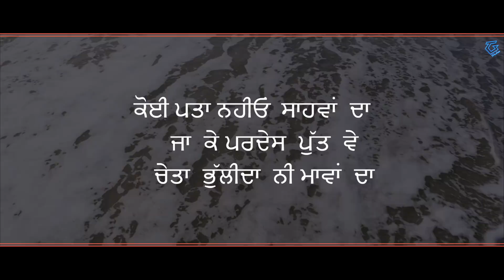PARDES ( Full Song ) || Harinder Singh Sabhra || Navroz || Latest Punjabi Songs 2018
Trend Sniff Studios & Navroz Presents

Singer : Harinder Singh Sabhra
Lyrics : Sandhu Billa
Mix/Master - Jas Chohan
Editor - Omaan Khan

Label - Trend Sniff Studios
Project By - Navroz

Callertunes:
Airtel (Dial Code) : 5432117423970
Vodafone (Dial Code) : 11997936
Idea (Dial Code) : 11997936
BSNL East : SMS BT (CODE) to 56700 : 11997936
BSNL South: SMS BT (CODE)  to 56700 : 11997936

Connect with Harinder Singh Sabhra

Connect with TREND SNIFF STUDIOS

Special Thanks - Manna Dhaliwal , Charanjit Sandhu Uk , Amzzy , Kohinoor Folk Art Club Surrey BC , Sheera Bugipuria , Prince Malhi .